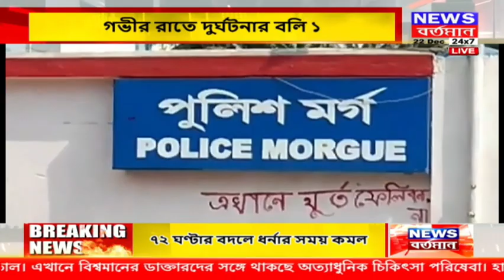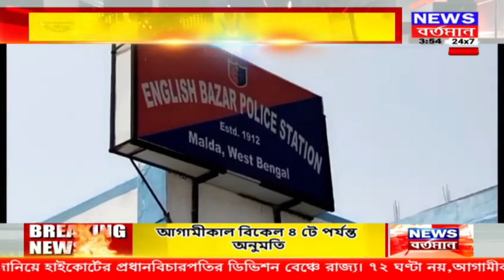এক নজরে দেখে নিন 3.30 এর খবর--ইডির দফতরে জুনিয়ার পি সি সরকার,চিটফান্ড সংক্রান্ত মামলায় তলব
এক নজরে দেখে নিন 3.30 এর খবর--
1.ইডির দফতরে জুনিয়ার পি সি সরকার,চিটফান্ড সংক্রান্ত মামলায় তলব
2.চ্যাংদোলা করে বিক্ষোভকারীদের হটাল পুলিশ
3.পাপ্পু গ্রেফতারে বিভাজন তৃণমূলে?
4.গাছের ডাল ভেঙে শিক্ষিকাকে মার!
5.সোনার দোকানে দুঃসাহসিক ডাকাতি,আগ্নেয়াস্ত্র দেখিয়ে ডাকাতি দুষ্কৃতিদের
6.পিকনিক স্পট থেকে ফেরার পথে দুর্ঘটনা,গভীর রাতে দুর্ঘটনার বলি ১